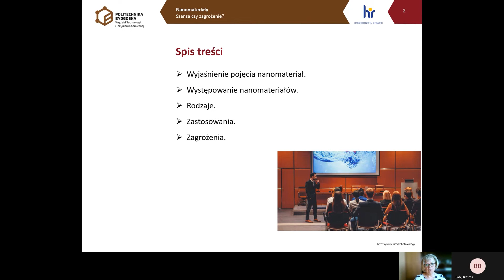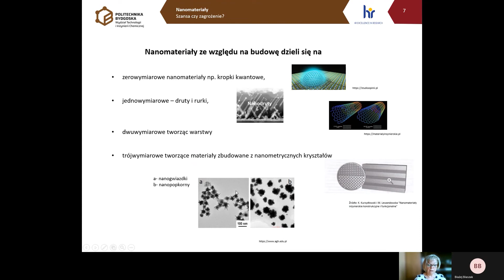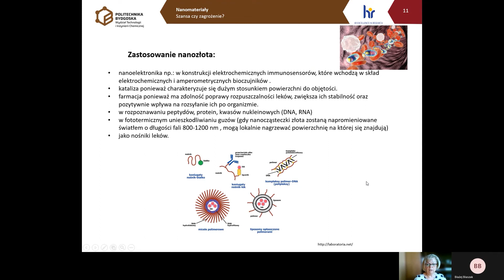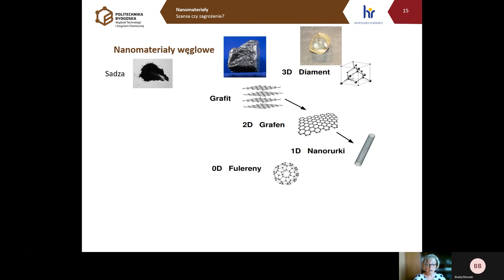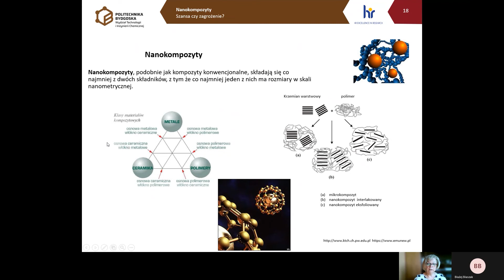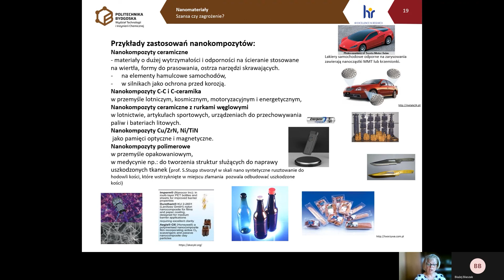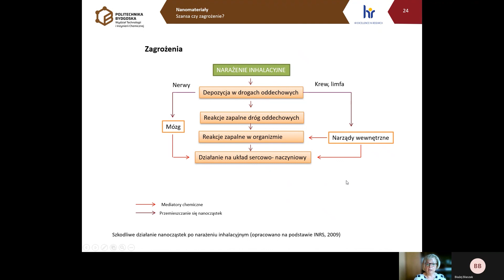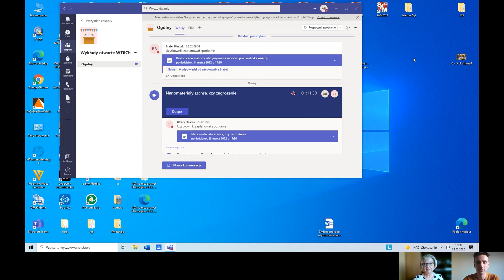Nanomateriały szansa, czy zagrożenie.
Jak wyglądają nanomateriały, jakie mają właściwości, gdzie są wykorzystywane oraz czy są dla nas zagrożeniem dowiecie się od Pani dr inż. Agnieszka Bajorek